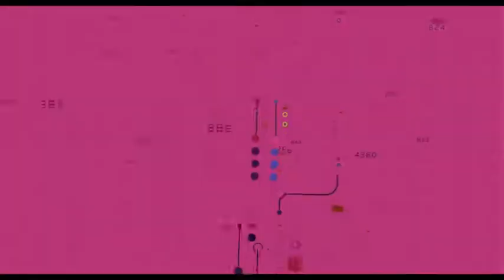White Digital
Fast Rendering
Easy to editing
Logo Placeholder
Title Placeholders
Duration : 0:10